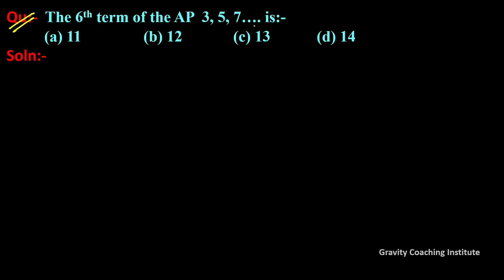Q7 | The 6th term of the AP 3, 5, 7…. is | Arithmetic Progression | MCQs | Class 10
The 6th term of the AP 3 5 7…. is